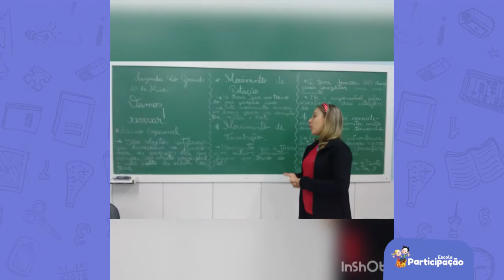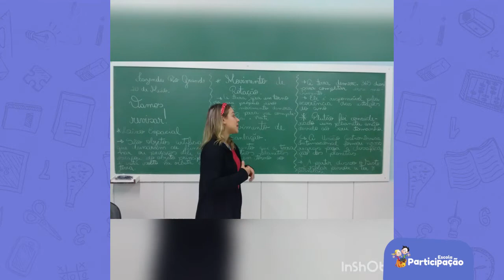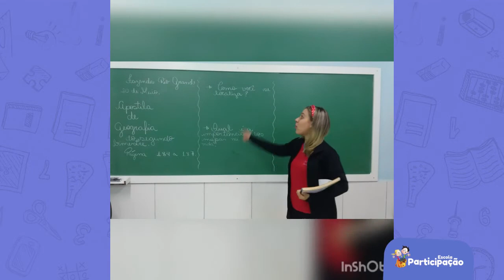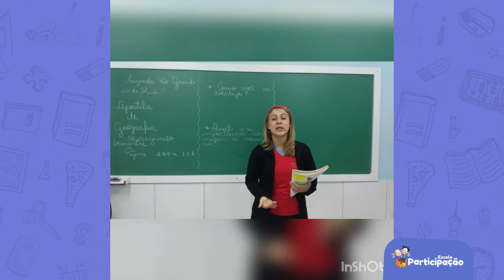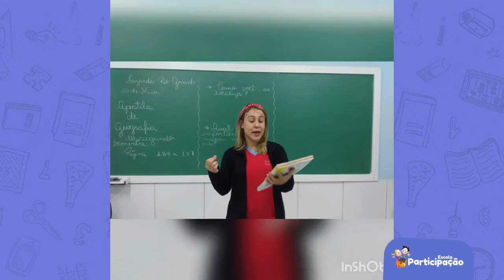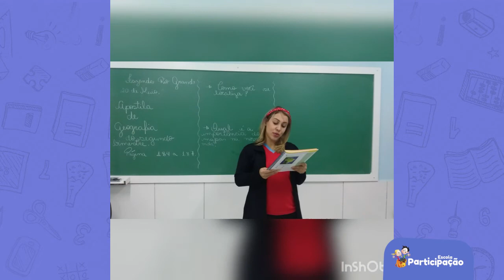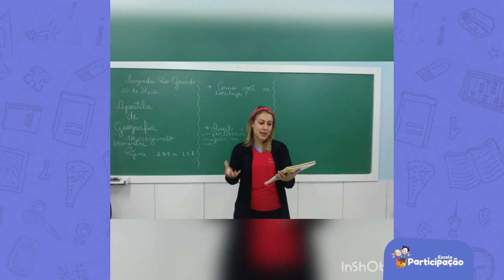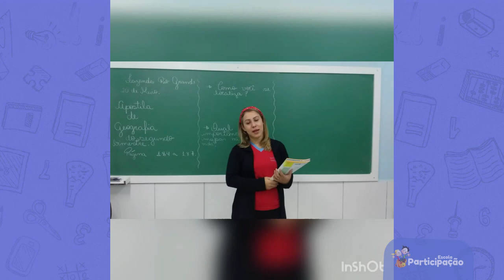4° Ano - Geografia - 20/05/2020